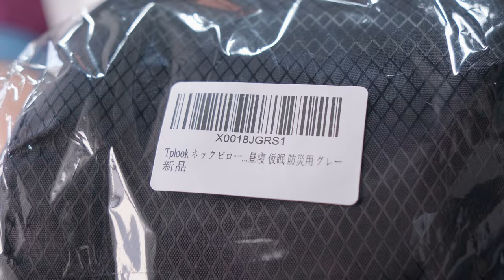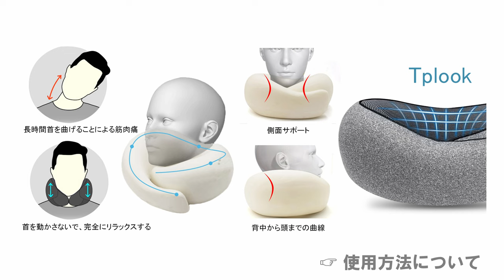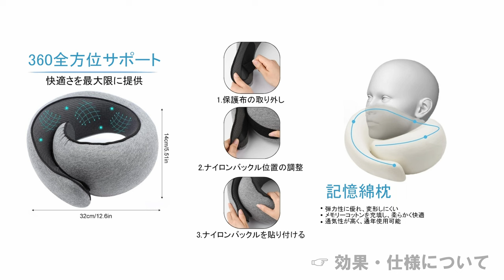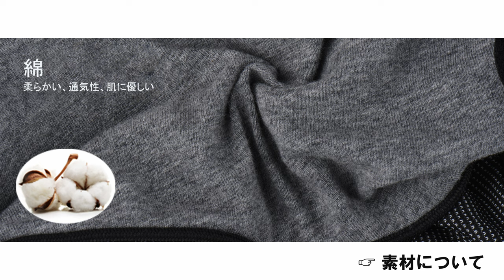【‎ネックピロー】飛行機の中でも、車の中でも、列車の中での一時的なお休み。旅行の相棒にいかがでしょうか？【‎Tplook】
Amazon商品ページ（ネックピロー/ Tplook）

座ったままでも快適な睡眠♪軽睡眠を求める方へ
座りながら寝落ちする人におすすめ

自宅、オフィスはもちろん、旅行先などさまざまなシーンで使える、心身を共にリラックスできるお役立ちアイテムをご紹介します